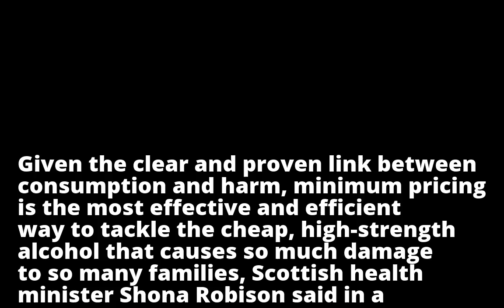Scotland to start minimum alcohol-pricing aimed at health improvement